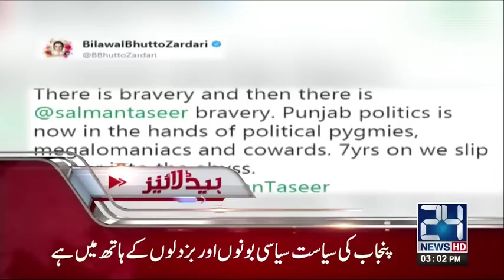News Headlines | 3:00 PM | 4 January 2018 | 24 News HD